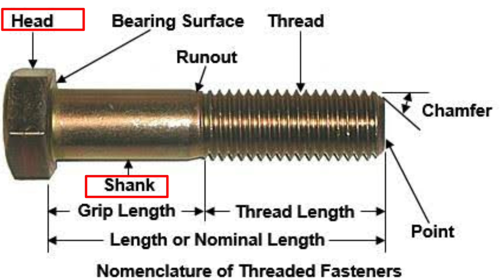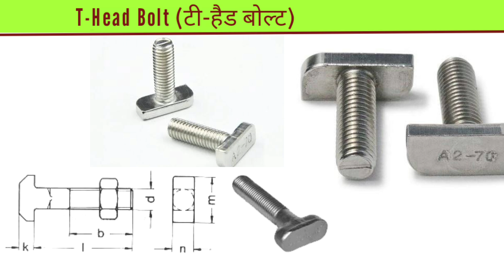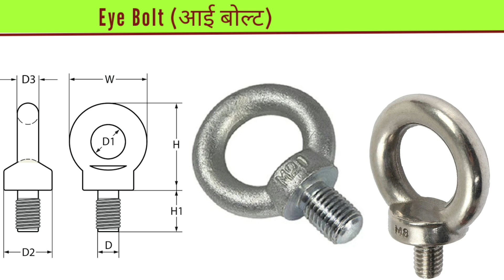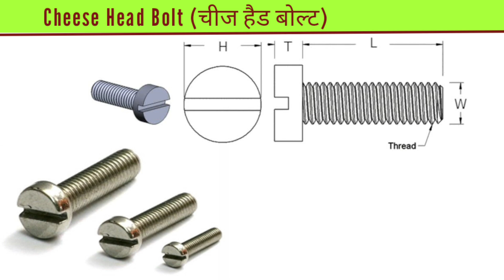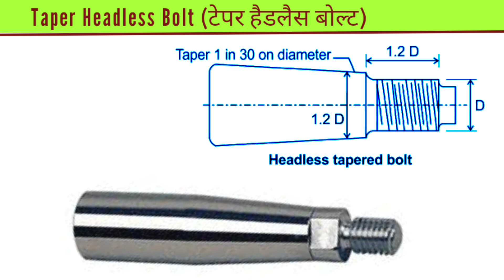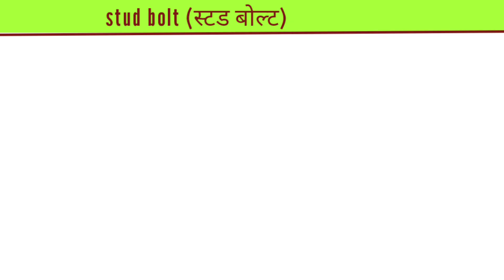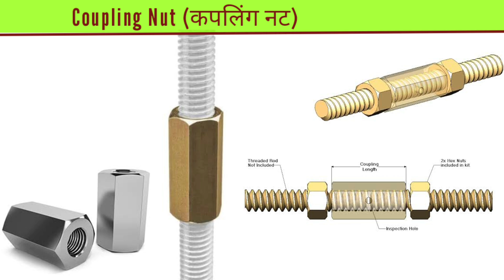types of bolts and nuts || Types of bolt || different types of Nut and Bolts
types of bolts and nuts || Types of bolt || different types of Nut and Bolts in Hindi

types of bolts and nuts

types of bolts in engineering drawing

types of bolts and screws

different types of bolts and nuts

विभिन्न प्रकार के बोल्ट और नट

types of bolt threads

types of bolt heads

इंजीनियरिंग ड्राइंग में बोल्ट के प्रकार

types of bolt action rifle

how many types of bolts

types of roof bolts

types of bolt material

Hexagonal Head Bolt (हेक्सागोनल हैड बोल्ट)

 Square Head Bolt (स्क्वायर हैड बोल्ट)

 T-Head Bolt (टी-हैड बोल्ट)

Cup Head Bolt (कप हैड बोल्ट)

Hook Bolt (हुक बोल्ट)

Eye Bolt (आई बोल्ट)

Cheese Head Bolt (चीज हैड बोल्ट)

Countersunk Head Bolt (काउन्टरसंक हैड बोल्ट)

Taper Headless Bolt (टेपर हैडलैस बोल्ट)

 Foundation Bolts (फाउंडेशन बोल्ट्स)

What is a Nut?

Types of Nuts

 Hexagonal Nut

Flange Nut

 Square Nut

 Cuff Nut

 Cap Nut

Fly Nut

Knurled Nut

Capstan Nut

 Ring Nut

 Lock Nut

Check Nut